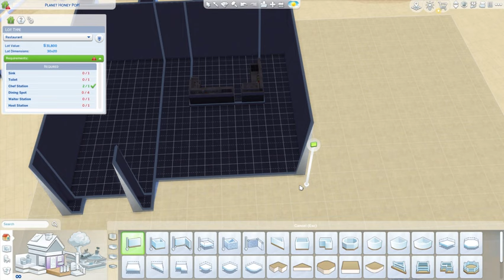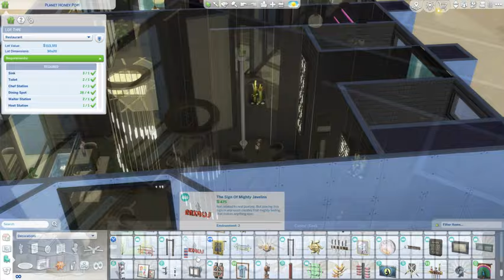I built a SUSHI and RAMEN restaurant in The Sims 4 for a first date|Speedbuild|No CC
I am so excited for the new expansion pack just to see what new build items come with it and to build new spots for my Sims to go on dates even first dates. I don't know how to describe this build - it's neon, modern, has private dining, has pink and purple hues, a bar area and a dance area.

Come and check it out on the Gallery: Gallery ID Antyluch

Don't forget to turn on bb.moveobjects on before placing this.